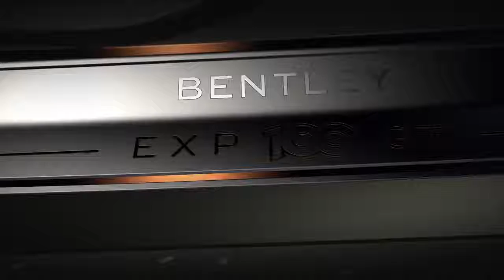01 Bentley reveals the future of Grand Touring Bentley 1